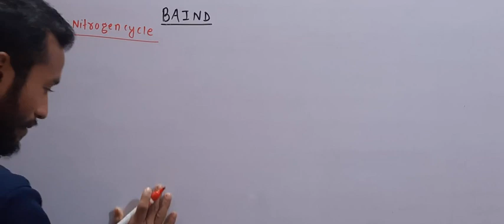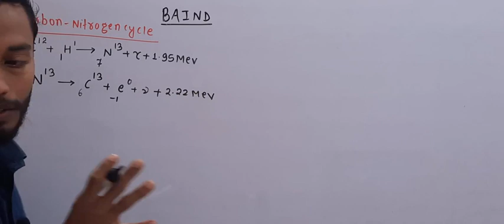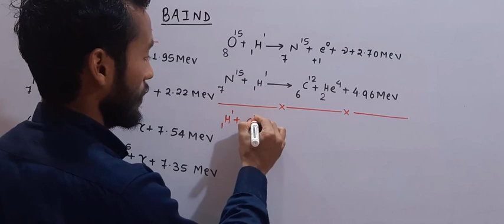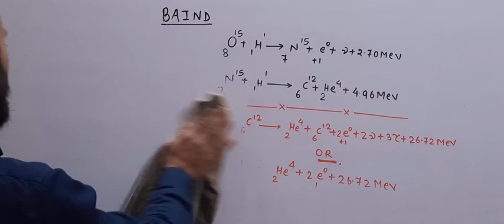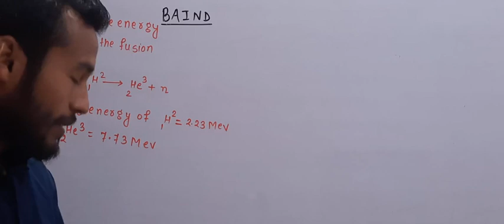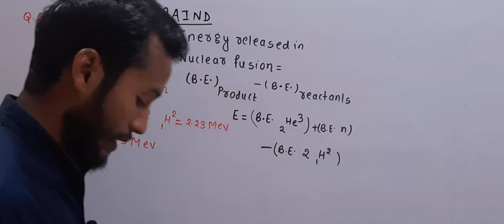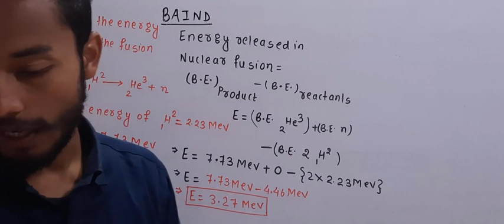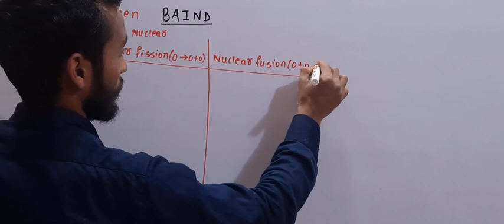Class 12 Unit 08 II Nuclei L-28 || By Yadev Lal Day